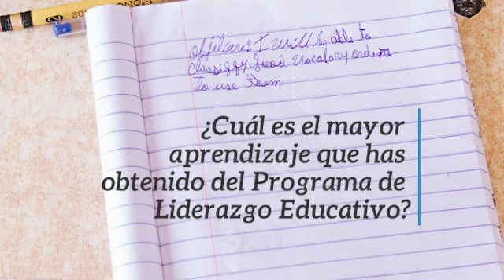¡Súmate al movimiento de líderes educativos! 🇵🇦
Yarizel Guerra es docente y participante de la Cohorte 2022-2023 del Programa de Liderazgo Educativo. En este video, Yarizel nos cuenta qué es lo que aprendido en el programa y comparte algunas recomendaciones para los docentes interesados en postular 🤩.